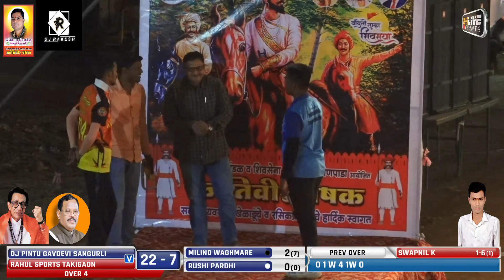RAHUL SPORTS TAKIGAON vs DJ PINTU GAVDEVI SANGURLI || KRANTIVEER CHASHAK 2023